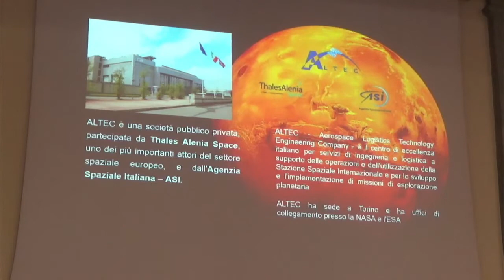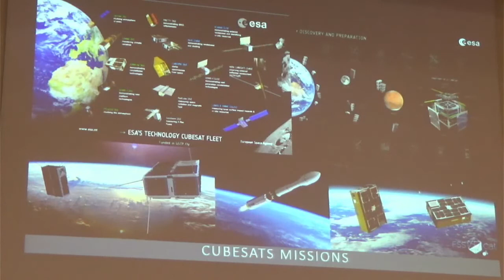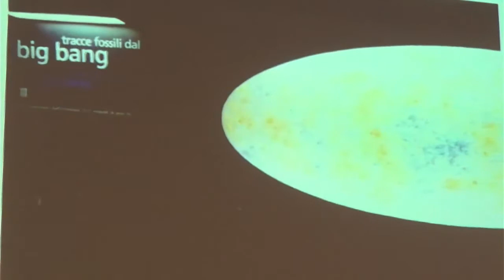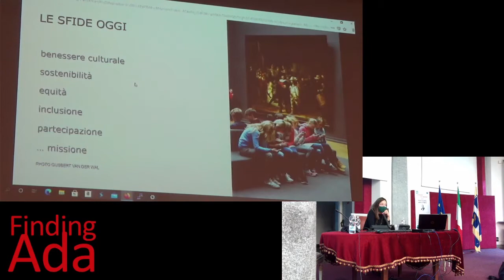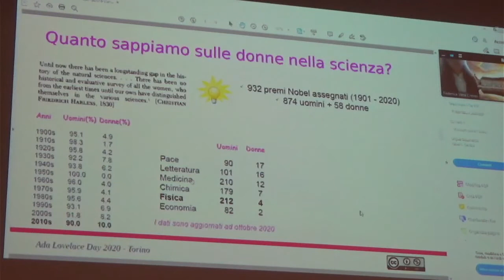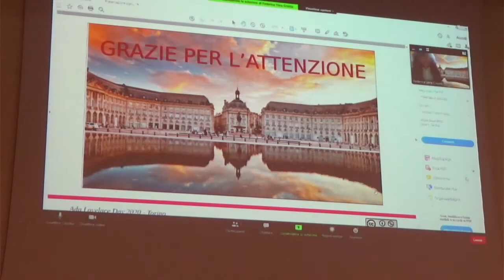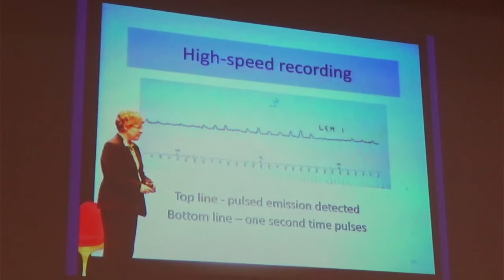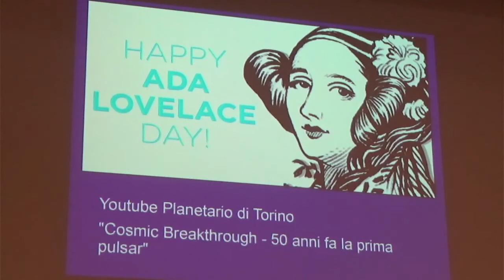Ada Day 2020 - 13 ottobre 2020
Ada Lovelace Day Italia: edizione italiana dell'evento sulle donne nelle STEM

Intervengono:
Eleonora Monge,
Federica Cresto,
Liliana Ravagnolo,
Marco Bruno.